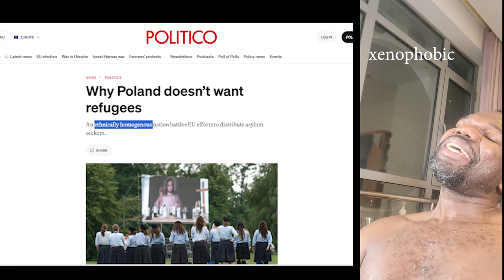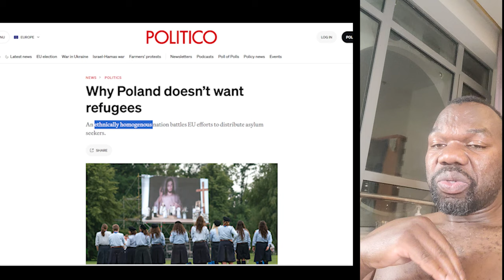Anatolela Ma Miliyoni a Anthu Powalonjeza Ntchito Ku Kanada!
Mpakana Pano Sanapitebe!